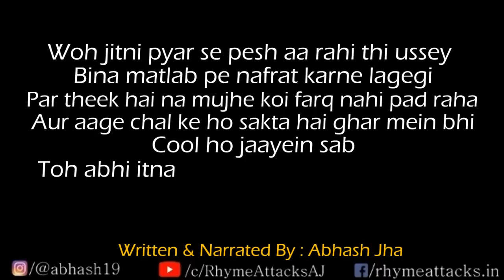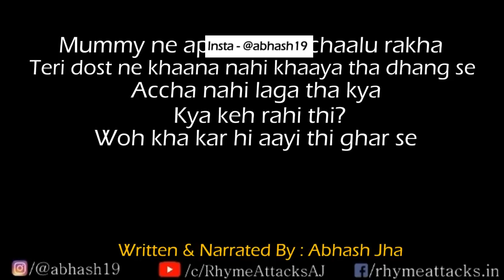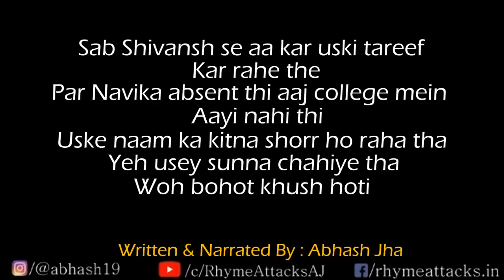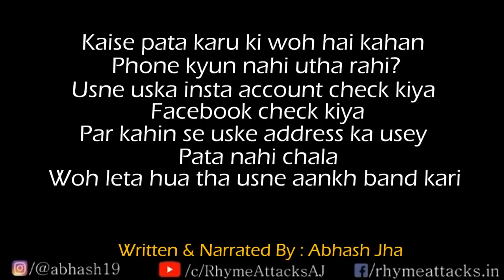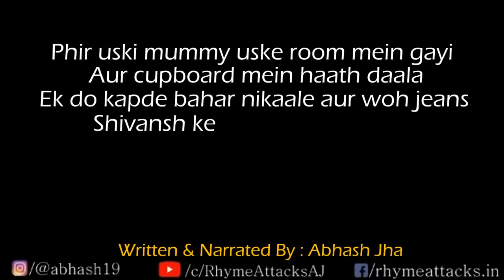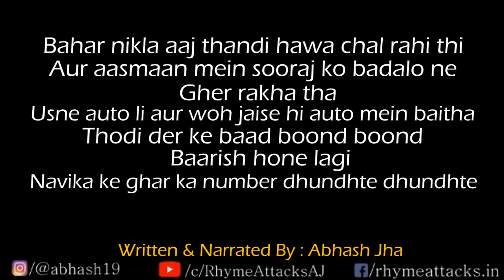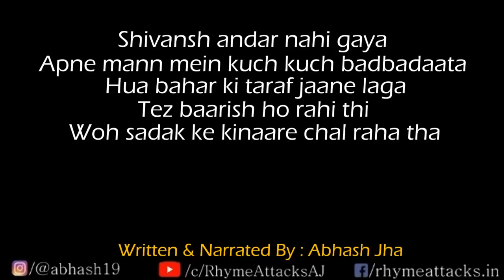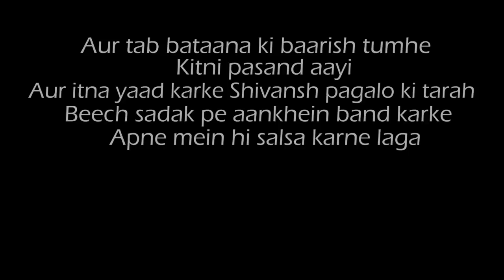PART 8 | Hamaara Milna Impossible Hai | Final Episode | Best Love Stories by Abhash Jha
New audio series from Stories with Abhash Jha Podcast - Hamaara Milna Impossible Hai.
This is going to be the best audio series you'll ever listen.

About this episode:

Shivansh is thinking about Navika and he is tensed about how his mother will react after knowing the truth. What will happen at the end of this story? Will there be a happy ending of Shivansh and Navika's love story? Let's find out in the last episode of 'Hamaara Milna Impossible Hai'